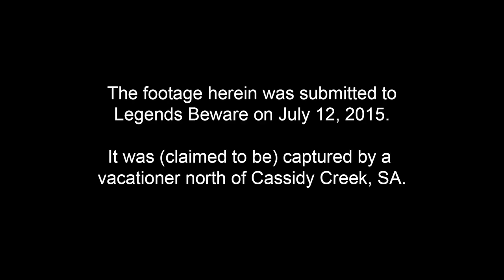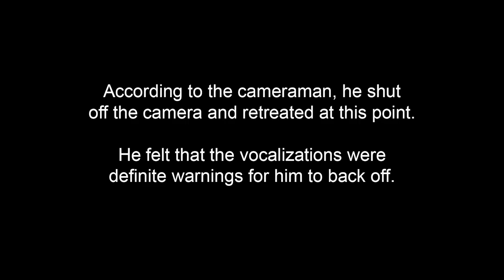Clear HD Footage of Bigfoot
Look who's scaring the tourist again.

Parody/reimagining of this video. OR IS IT REAL??!?